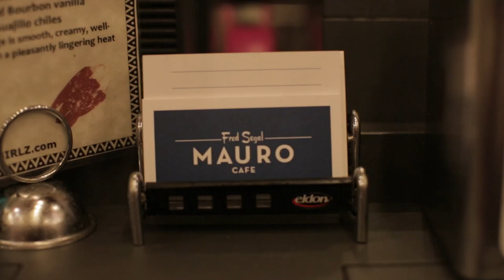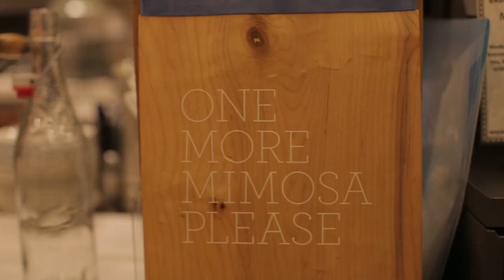Chef Basile at Mauro's Cafe (Fred Segal)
Discover Chef Basile, the French pastry chef behind Mauro's café delicious sweets.
Enjoy this interview
Thanks Basile and Mauro's Café

At Fred Segal in West Hollywood, Los Angeles